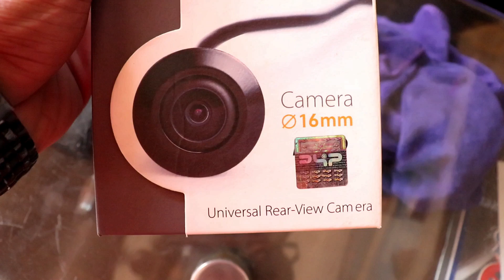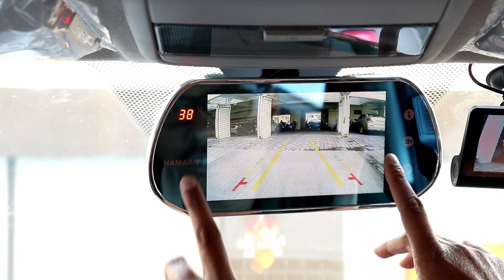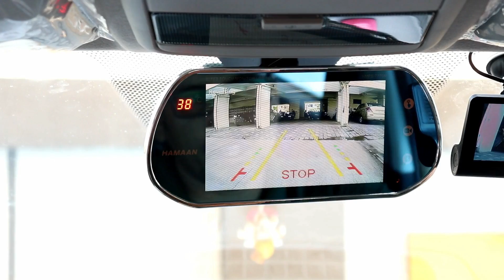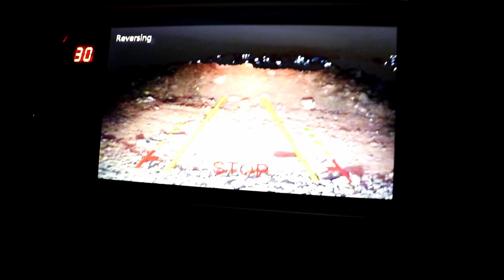Hindi || Tata nexon rear view camera installation on original camera position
Hi viewers, welcome to sahootechnoguide.com in this video I have shown you the Tata nexon rear view camera installation on original camera position.
Let’s watch.

Hamaan HMPS-7770M 7” Touchscreen LED Rear View Mirror Monitor for All Cars